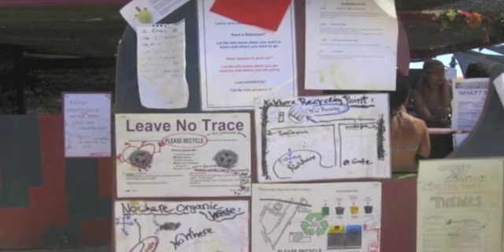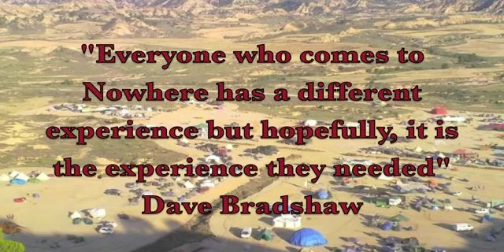Nowhere, un festival artistique affranchi dans le désert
Lors d'un reportage en 2012 marqué par le portrait de sur l'un des fondateurs du festival, Dave Bradshaw, à découvrir sur le webmagazine Histoires Ordinaires